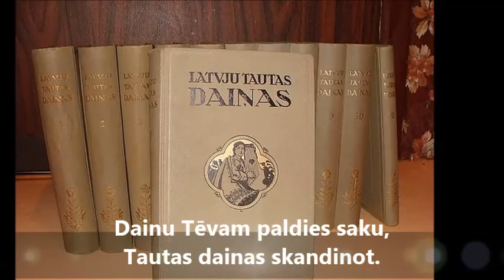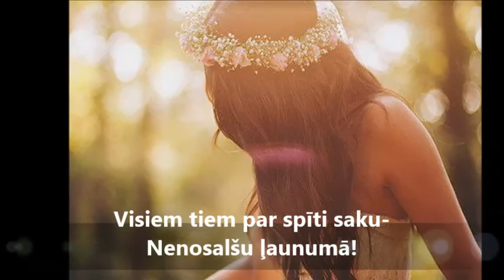Dainu tēvam paldies saku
Ilze Kārkliņa Bangere - melodija, izpildījums
Dzidra Medvedjeva - dzeja, video